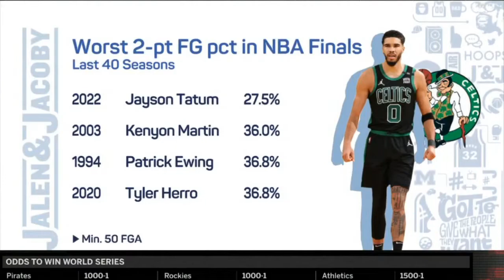FULL Jalen Rose praises Steph Curry REAL Finals MVP Game 5 Warriors vs Celtics